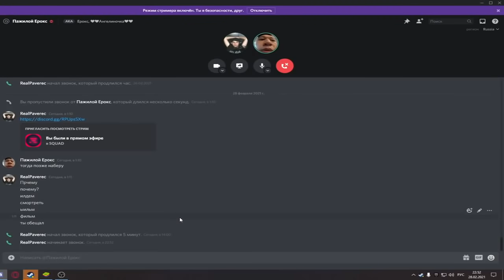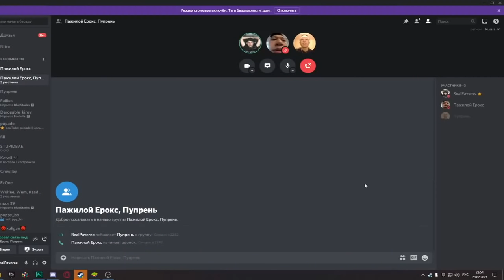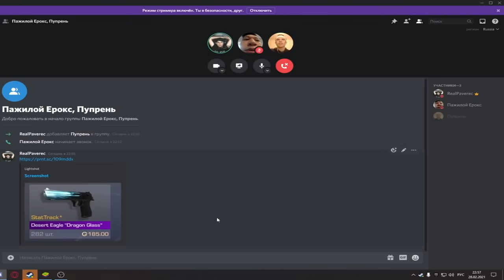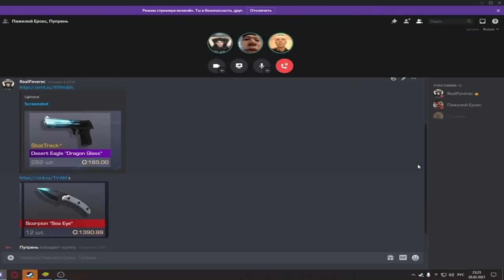ХАКЕР ПРОНИК В КАМЕРУ ШКОЛЬНИКА ЗА КРАЖУ НОЖА! СОЦИАЛЬНЫЙ ЭКСПЕРИМЕНТ В СТАНДОФФ 2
Всем привет, в этом ролике я буду проводить социальный эксперимент в стандофф 2,
где я буду искать в чате покупателя на нож, и если меня КИНУТ НА НОЖ  то я со своим другом Ероксом ВЗЛОМАЮ КАМЕРУ КИДАЛЫ НА НОЖ и буду его НАКАЗЫВАТЬ за это,